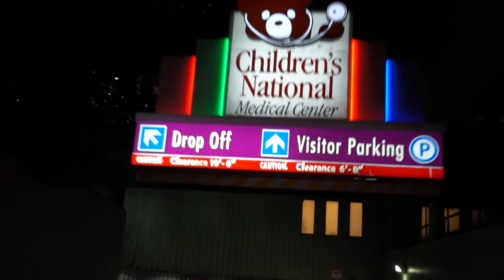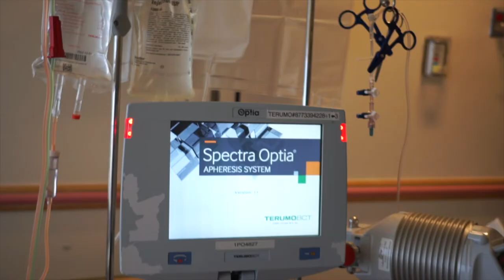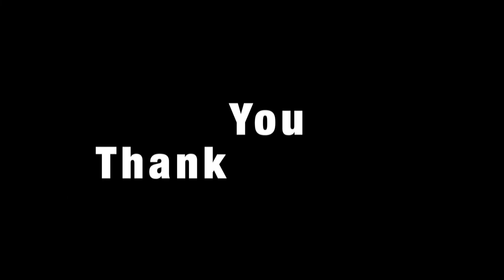Difficult First Week of Hospitalization for My Bone Marrow Transplant to Cure Sickle Cell Disease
Join me on week one of my Bone Marrow Transplant, also known as BMT, at Children's National Hospital in Washington DC to clinically cure me of sickle cell disease. I also discuss going through chemotherapy as a teenager and how children, kids, and parents can know what to expect and how to overcome challenges.